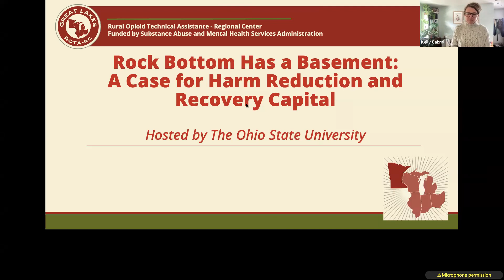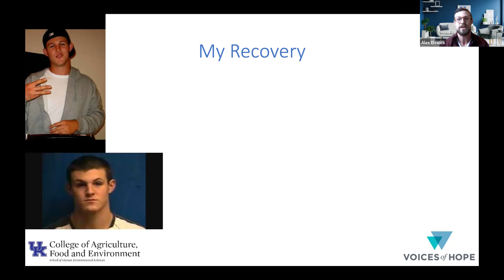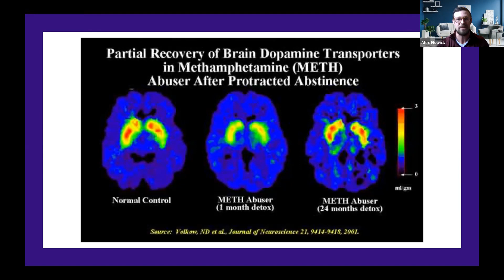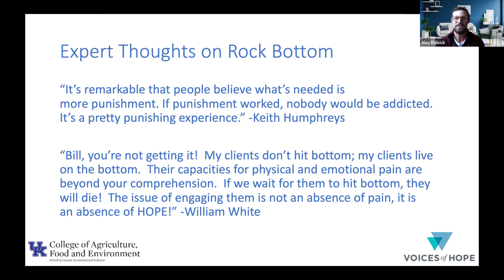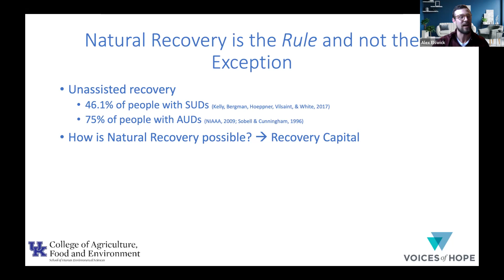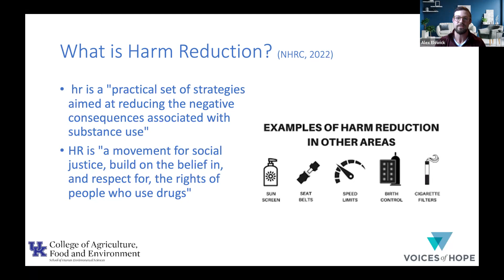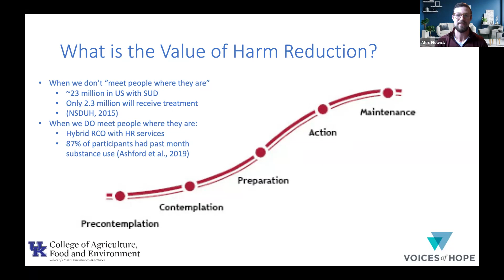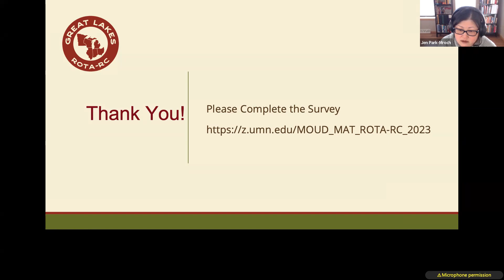Great Lakes ROTA-RC presents: Rock Bottom Has a Basement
The notion that people with a substance use disorder (SUD) need to hit “rock bottom”  to recover is harmful during an overdose crisis occurring nationally. In 2021, more than 100,000 Americans died as the result of preventable drug overdose.  Addiction is a chronic, relapsing brain disorder, and recovery is a process, not an event.

This 1-hour presentation will make the case for a more humane, sensible, and effective approach to addressing SUD in our communities.